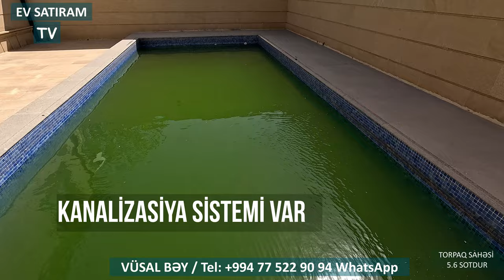Novxanıda, "Amore" rest-a yaxın hovuzlu ev satılır / Недвижимость в Баку / EV SATIRAM TV